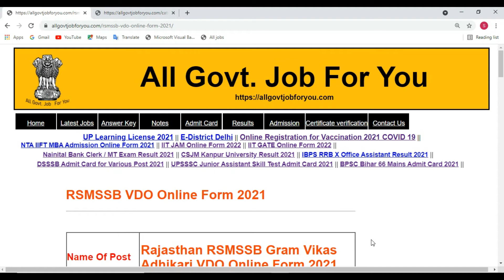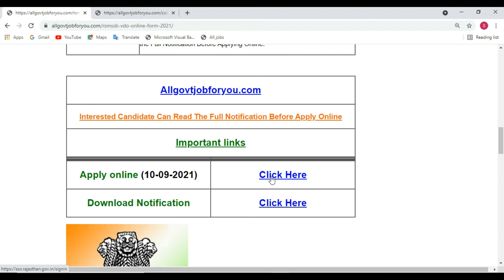Gram Vikas Adhikari Vacancy 2021,Rajasthan Gram Vikas Adhikari 2021,RSMSSB VDO Online Form 2021,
b. pharmacy govt jobs,
c.g. govt jobs in chhattisgarh 2021,